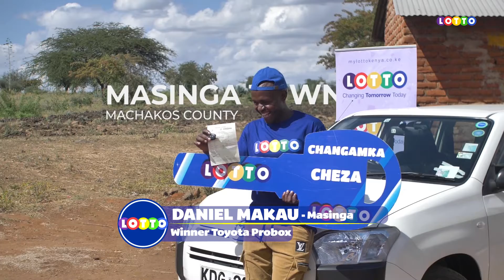LOTTO GOES DEEP INTO KAMBALAND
Daniel Makau was our lucky Lotto winner and drove away with a Brenda New Toyota Probox 2016 Model. He will venture into the transport business and operate on the Matuu - Masinga route.

You too can win big prizes with LOTTO:
PAYBILL: 777000
ACC: WEB
AMOUNT: 50 - 1K